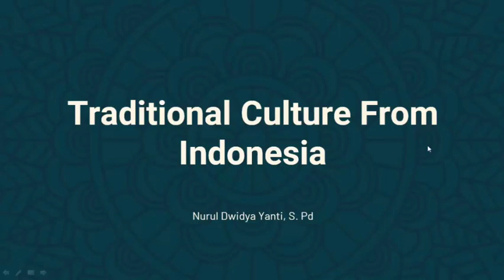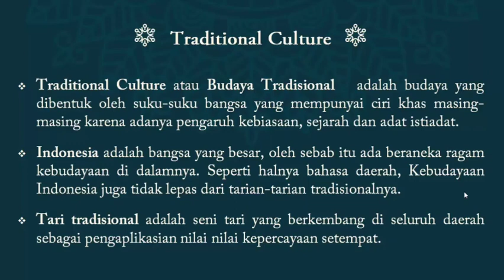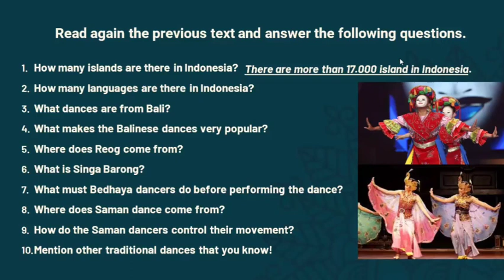Traditional Culture from Indonesia (Grade 6)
Sources : English For Elementary School Students (Grade 6), Masmedia.